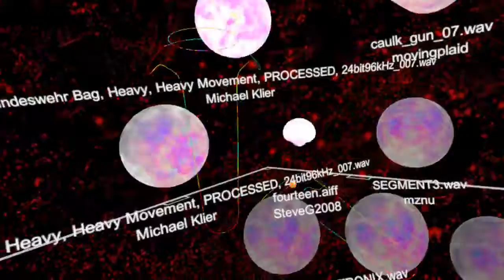Trying out Audio Forager - Sampling beats in VR!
This is my first impression of the beta for Cabbibo & Kyle McDonald's
VR music experience "Audio Forager", making little instruments using samples scraped